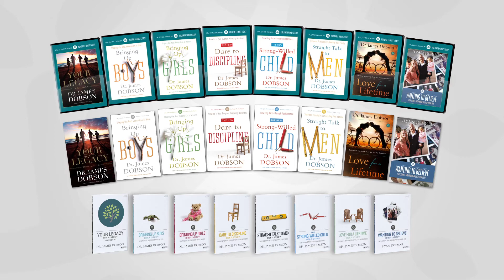Building A Family Legacy Library